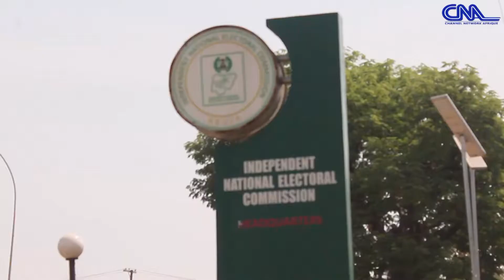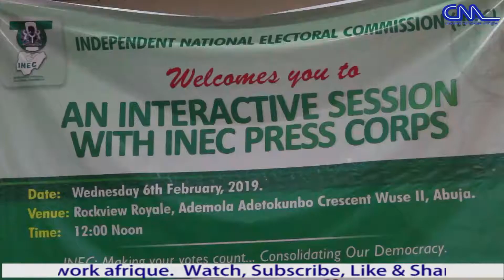Must Watch: How Former Liberian President Leads ECOWAS Election Team To Nigeria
The Independent National Electoral Commission has assured the International community of it commitment to conduct free fair credible election.

Chairman of the commission, Prof Mahmood Yakubu have the indication when he played host to the former president of Liberia, Helen Sirleaf- Johnson in Abuja.

The former Liberian President is leading the Economic Community of West African State Election Monitoring Commitee for the General election.